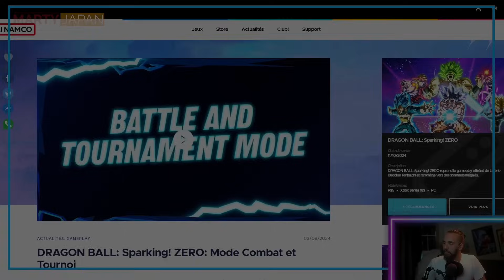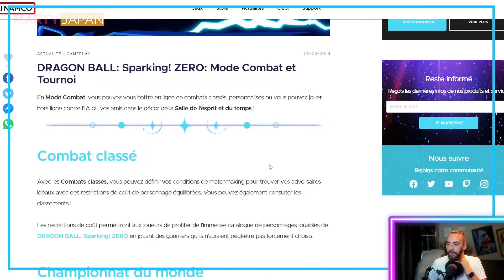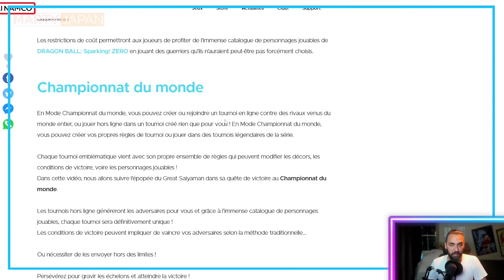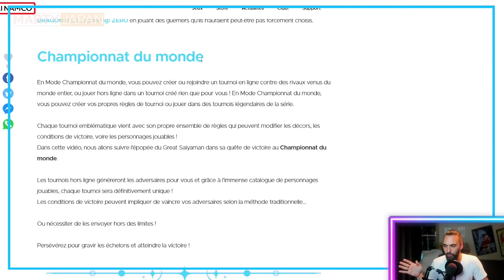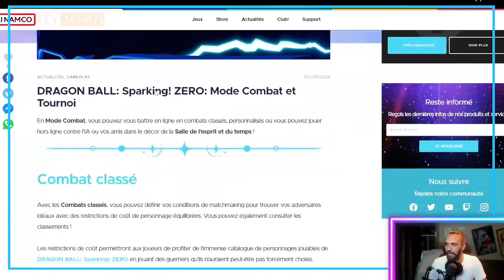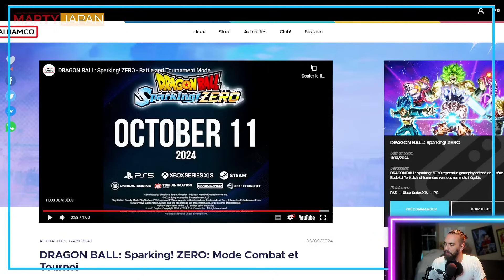Un POINT sur le TOURNOIS et les CLASSEMENTS dans DRAGON BALL SPARKING ZERO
Date de sortie au Japon : octobre 2024